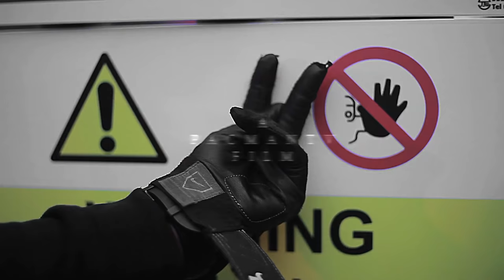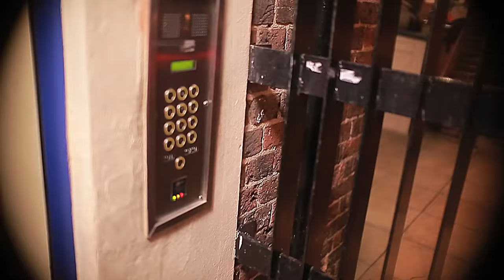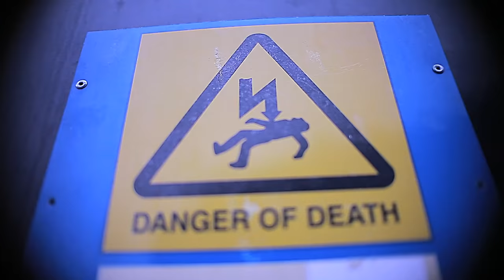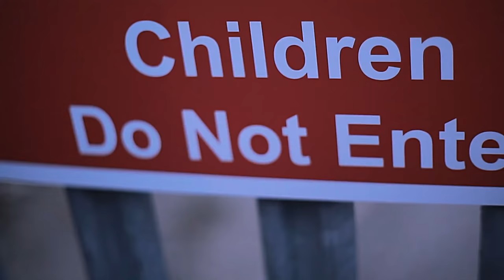67 LD - Live Corn | Video